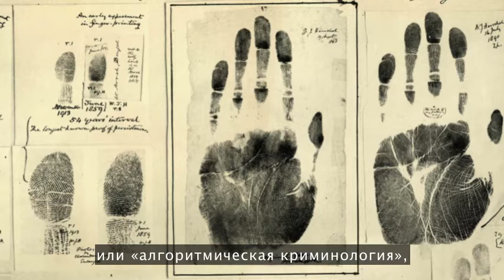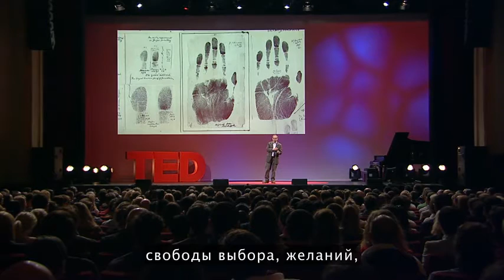Большие данные — лучшие данные - Кеннет Кукьер (Rus Sub)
Kenneth Cukier: Big data is better data

 Беспилотные машины были лишь началом. Каково будущее технологий, движимых большими данными, и как эти технологии будут выглядеть? В этом захватывающем научном выступлении, Кеннет Кукьер задаётся вопросом: что будет следующим в развитии машинного обучения и человеческих знаний.

2014